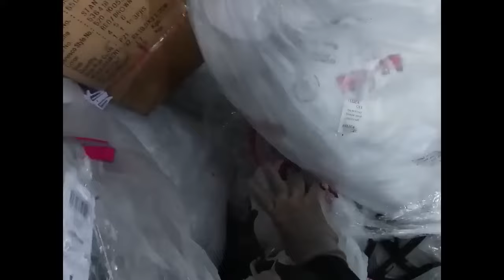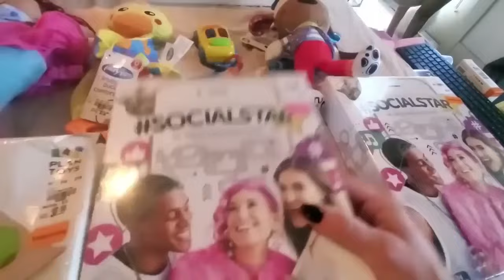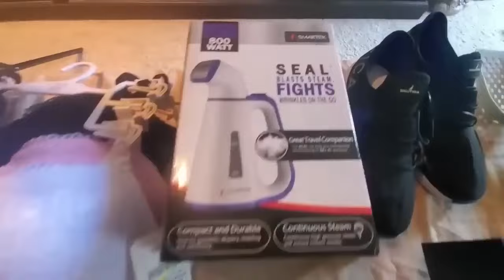DUMPSTER DIVING BOX FULL BURLINGTON DUMPSTER! ALL FREE HAUL